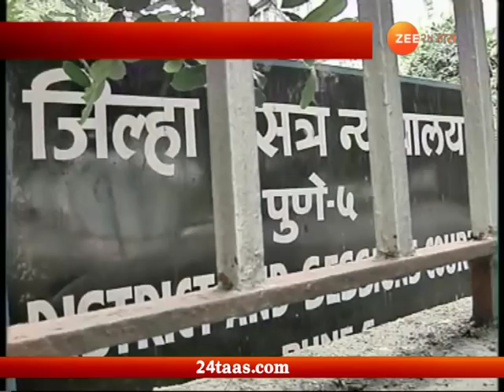Supreme Court Orders On Activist Arrested For Moist Link